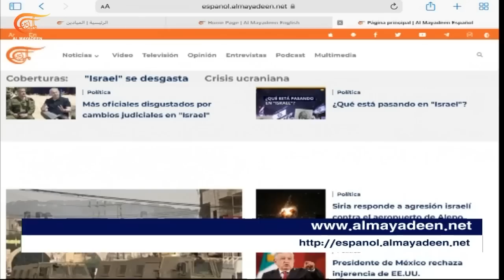نشرة الثامنة | 2023-03-07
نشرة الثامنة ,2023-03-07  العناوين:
- شهداء وجرحى في عدوان إسرائيلي على جنين والمقاومون يتصدون ويسقطون طائرتين مسيرتين
- دمشق تدين العدوان الإسرائيلي على مطار حلب وترفع شكوى إلى المنظمة الدولية الطيران المدني
- وسائل إعلام أميركية تكشف معلومات استخبارية تشير إلى مسؤولية جماعة موالية لأوكرانيا عن تفجير خط أنابيب نورد ستريم